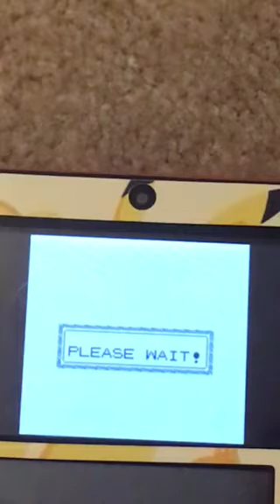MEW VS MEWTWO